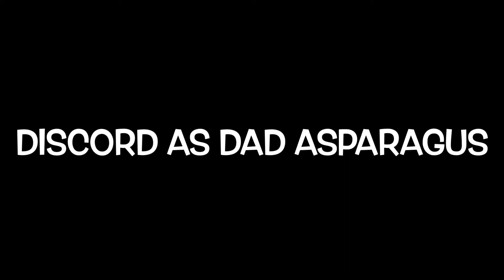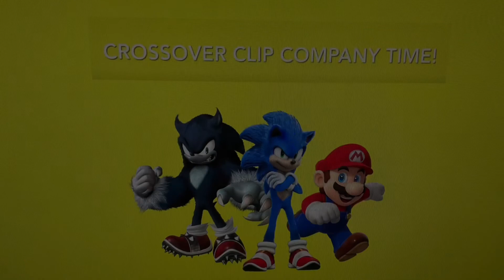The Story Of Flibber-O-Loo (CCCT! Style) Part 6: End Credits